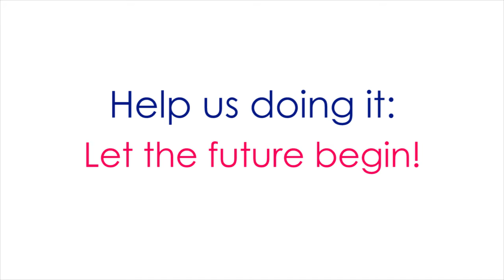II Innovation Day Faurecia